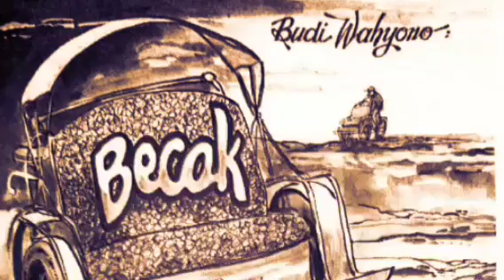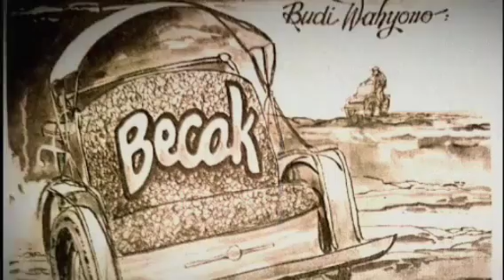BECAK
Becak, cerita pendek bahasa jawa majalah panjebar semangat. Cerita pendek ini ditulis oleh Budi Wahyono. Dibacakan oleh tukang crita. Selamat mendengarkan. Terimakasih.